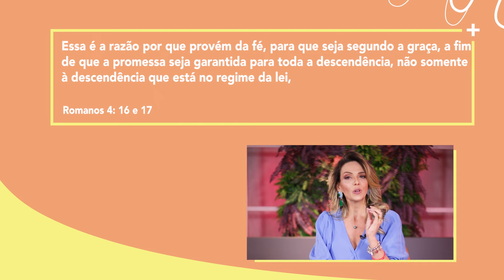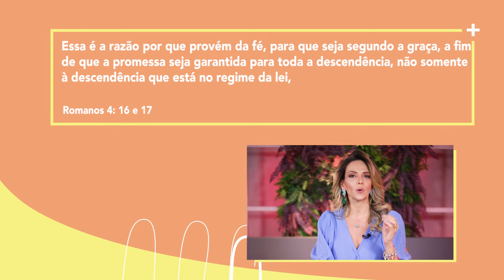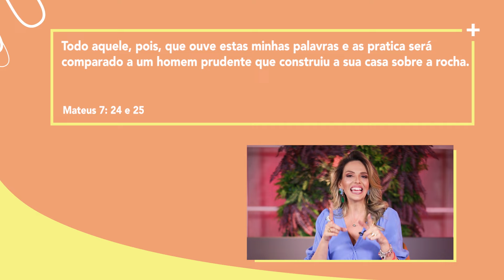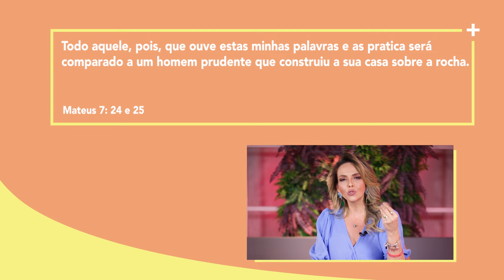QUAL COR USAR NA VIRADA DO ANO?